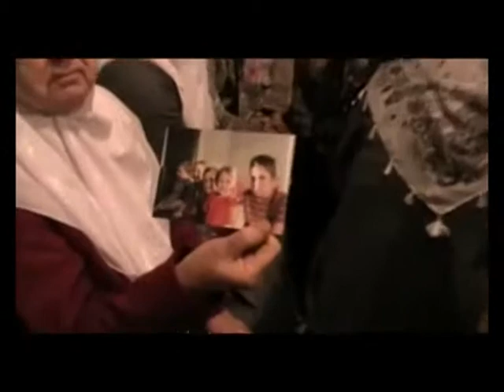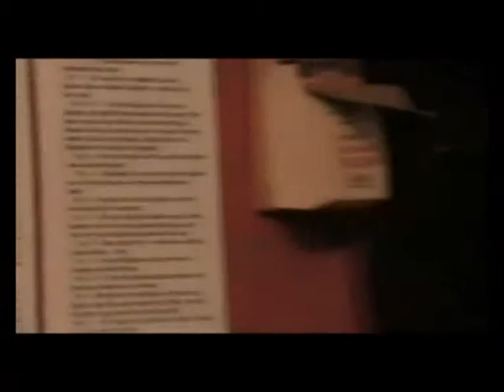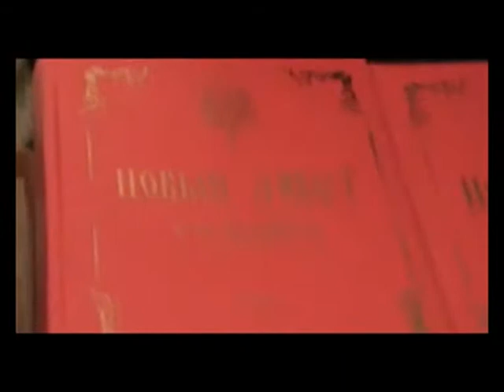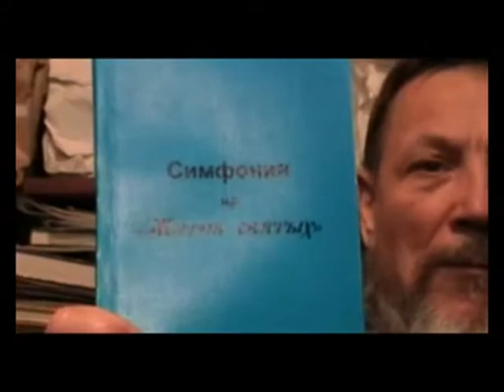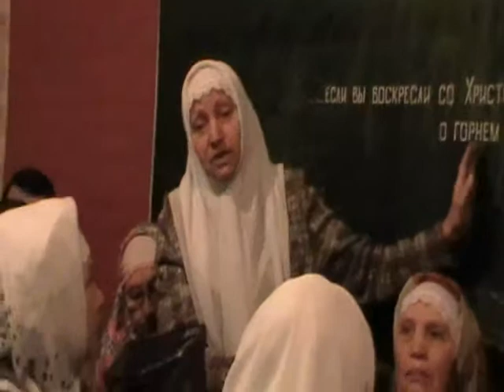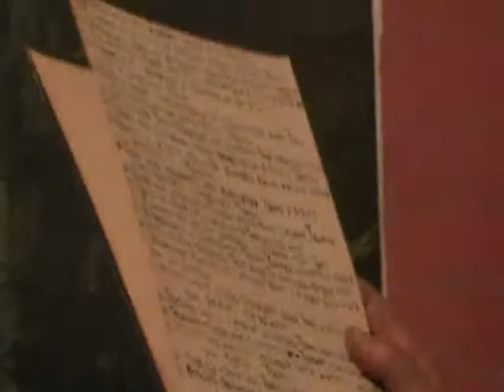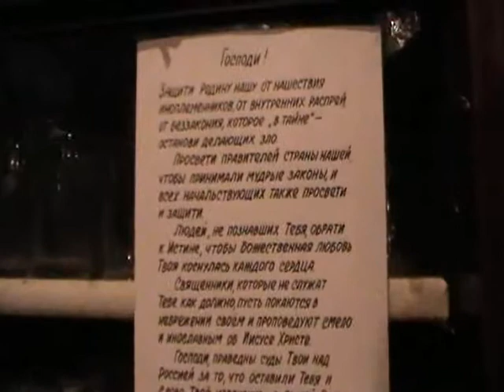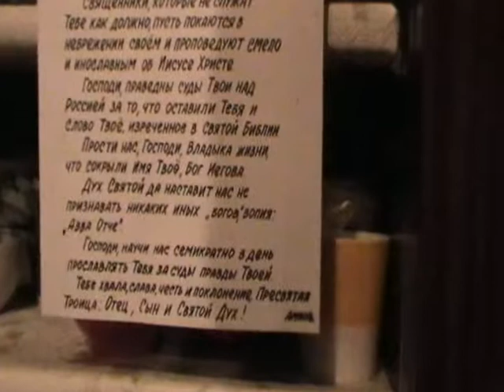Собрание 15 января 2012 г в Трапезной г Барнаул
Собрание в трапезной г. Барнаул (1-4)

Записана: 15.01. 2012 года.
Подробнее об этом событии:
ОПИСАНИЕ ПОКА ОТСУТСТВУЕТ (ИСПРАВИТЬ)
СОДЕРЖАНИЕ:

0:00 -- НАЧАЛО ЗАПИСИ

Собрания.(община)

Песнопения (различные песнопения в исполнении общины)